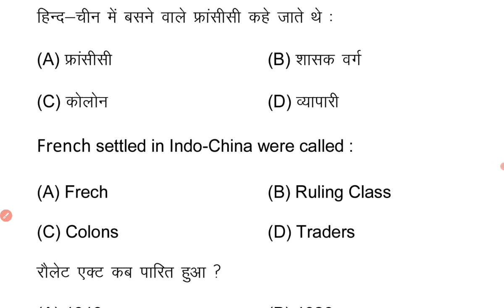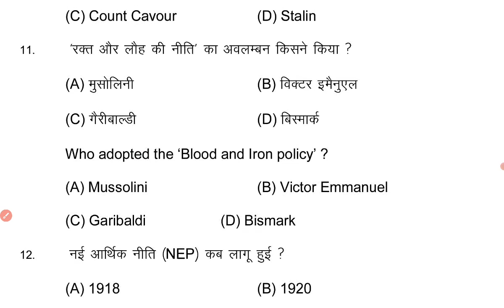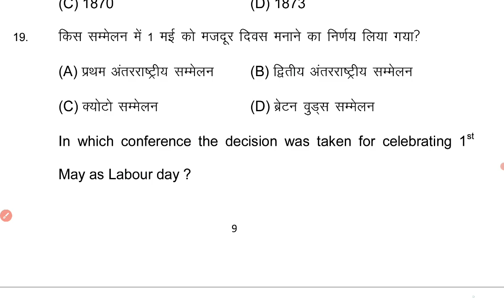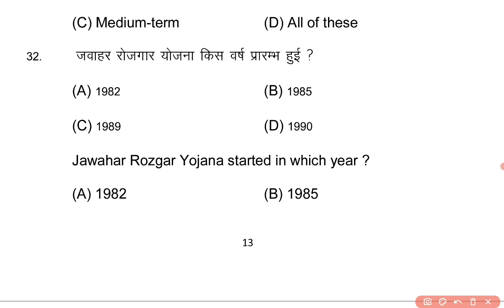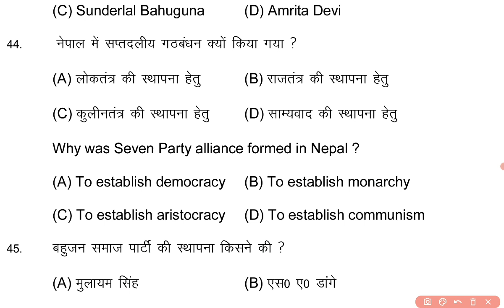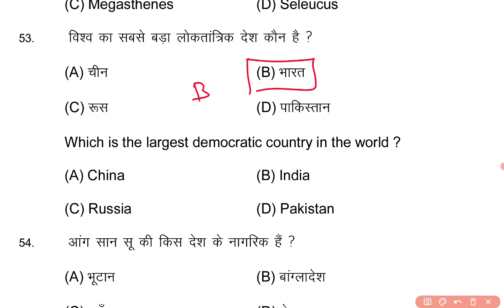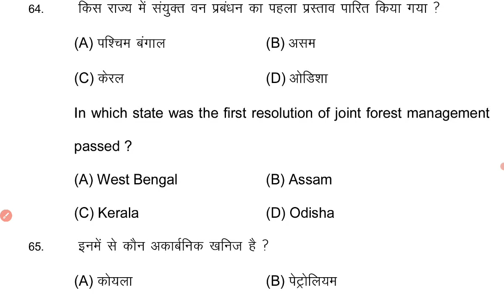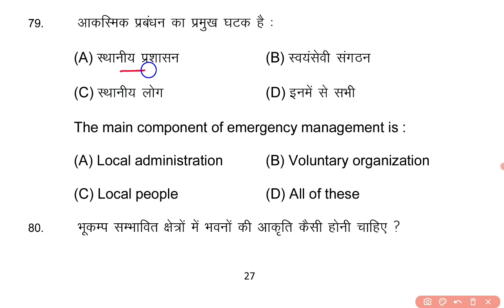16 February Class 10th Social Science Viral Question Paper, 10th Exam Social Studies Viral Question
Class 10th Social Science 16 February 2023 Viral Question, Bihar Board Matric 1st & 2nd Sitting Social Science Objective
Class 10th Social Science Exam 16 February Viral Question Paper Ans, Bihar Board 10th Exam Viral Objective
16 February 2023 Class 10th Social Science Exam Viral Question Ans, Bihar Board Matric Science Viral Objective🔥🔥

16 February Social Science Exam Viral Objective Question, Bihar Matric Exam 2023 1st 2nd Paali Viral Question
Bihar Board Matric Exam 16 February 2023 Social Science Viral Question Paper with answer - Class 10th Question
BSEB Class 10th Exam 2023 Social Science Most VVI Model Set Question, मैट्रिक परीक्षा सामाजिक विज्ञान के महत्वपूर्ण प्रशन
Matric Exam Bihar Board Science Important Objective Question,
Class 10th Board exam 2023 Social Science ke mahatwapurn prshan,

Class 10th Exam 2023 VVI Objective MCQ Question, BSEB 10th Chapter Wise Important Question
Class 10th Exam 2023 Most vvi Objective Question, Social  Science Class 10th Chapter Wise Important Question